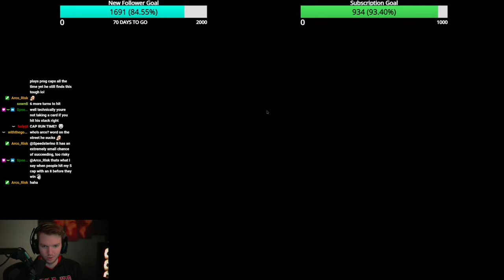Ranked Fixed Caps with THE Special Strategy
Arco risk